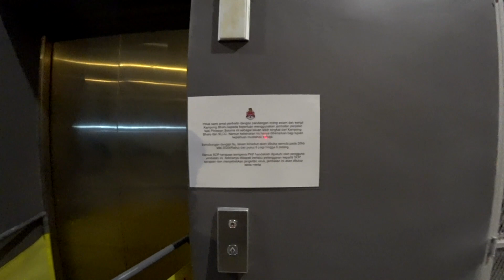We thought he worked here… | $1 Indonesian Dinner in Kuala Lumpur’s Oldest Village (RMCO Malaysia)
What is traditional Indonesian Food? Do Indonesians eat vegetarian food? What does Kampung Baru look like at night?

To find out the above we ventured out into Kampung Baru to try some Indonesian recommendations, at a restaurant called Rose’s, but little did we know we would stumble a restaurant where none of the staff spoke the English language… Why? Because they were Indonesian.

When it looked like the hope of eating dinner had been dashed, in our moment of darkness, a hero emerged…

A man who took our order and explained every dish, who was he? Who sent him? Why was he the only man in the restaurant that could communicate with us? How was every dish less than £1?! What was this sorcery!?

Join us as we take a trip into Kampung Baru at night to taste some of the cheapest vegetarian meals we have ever eaten.

Special thanks out to Apriman - you saved the day for us and meant that we were able to eat GENUINE Indonesian food at the local rate ($1.17  / 5 Ringgit)

Check out Rose’s Restaurant in Kampung Baru, the food is INCREDIBLE!

P.S. We're now on instagram @theveggiesontour

Veggies on Tour